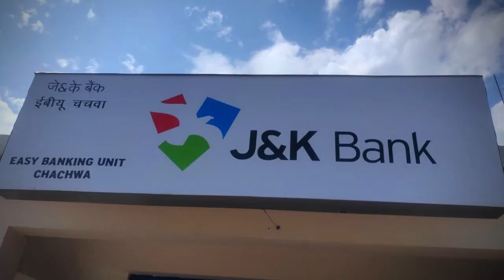Clicking of the First Transaction of the Easy Bissuness Unit ( EBU) J&K Bank at Chachwah.